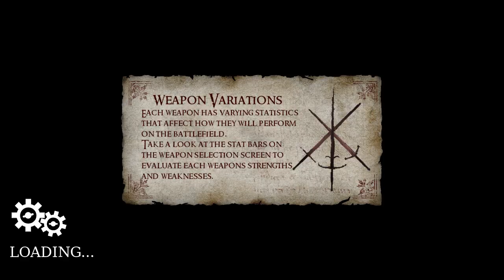Let's Play Together Chivalry Medieval Warfare #009 [Deutsch] [HD] Slow Motion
« LET'S PLAY TOGETHER - CHIVALRY: MEDIEVIL WARFARE »
Kommentiertes Gameplay von PWPlayDE
Gespielt von: Brennan, Dale & Salur

Wenn es euch gefallen hat, lasst doch ein Abo, einen Like und gerne auch einen Kommentar da!

« CHIVALRY: MEDIEVIL WARFARE »
Mittelalterlicher Ego-Shooter von Torn Banner Studio

« PWPlayDE »
Not famous. But committed.